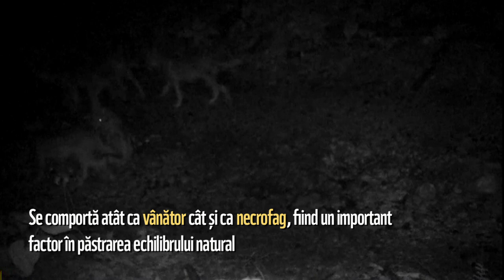Canis lupus - Lupul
Imagini montate din capcane foto, instalate în cadrul proiectului „Sălbăticia din Carpați, bogăție pentru oameni”.

Imaginile au fost surprinse in Carpații din sud-vestul României.

Videoclipurile noastre de pe Youtube durează câteva secunde sau minute. În realitate, să ne îndeplinim misiunea, poate dura ani de zile. Avem nevoie de ajutorul vostru pentru a continua să luptăm de partea naturii din România.

Proiectele pe care le construim și le implementăm au nevoie de resurse, inclusiv financiare. Ne poți sprijini dacă adopți un urs , un râs sau un tigru. Vei primi în schimb o jucărie de pluș cu specia emblemă și un CERTIFICAT de PRIETEN al NATURII.